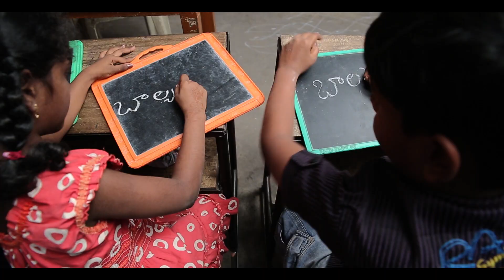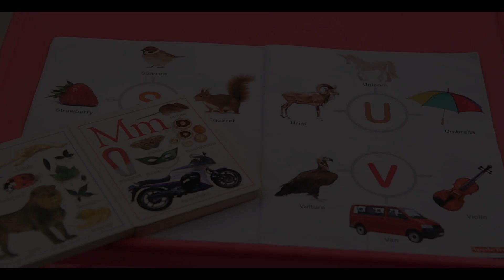Baalyam | Telugu Short Film - Vishnu Manchu Short Film Contest 2015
Baalyam - A Telugu Short Film.

Written & Directed By Uday Kiran Manthina

Producer : Yashwanth Perla

Editing : Leo9 VFX

Cinematography : Krishna